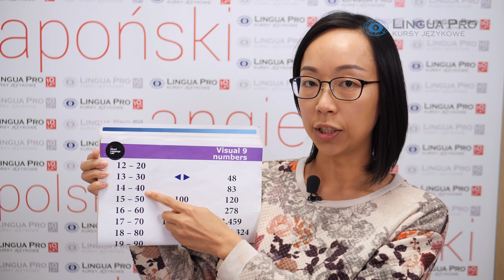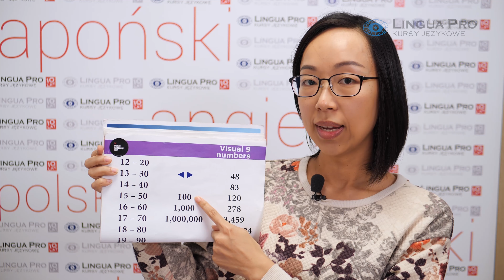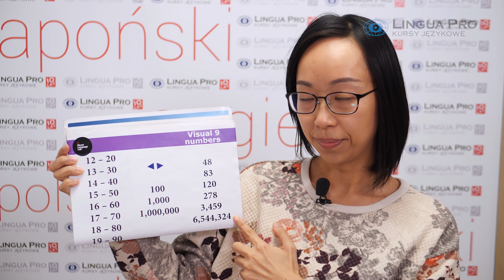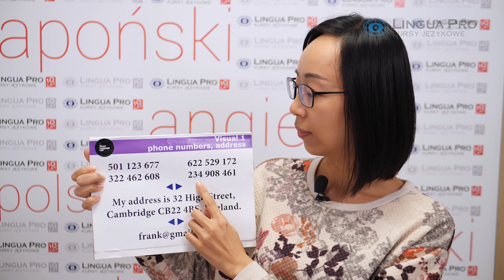2 CHIŃSKI LICZBY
Krótka video lekcja z języka chińskiego